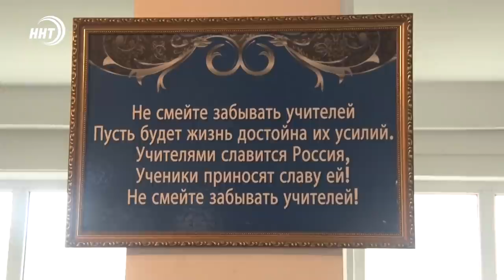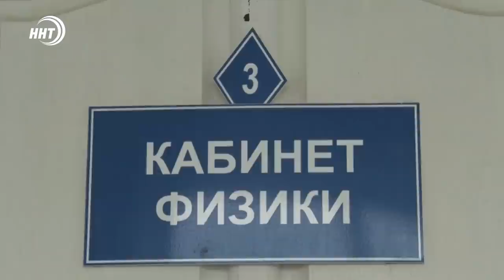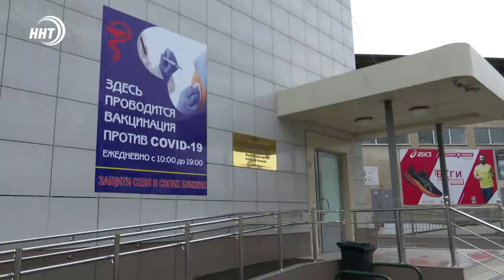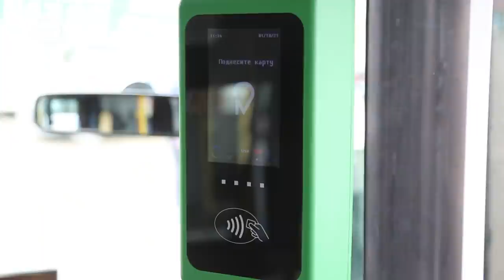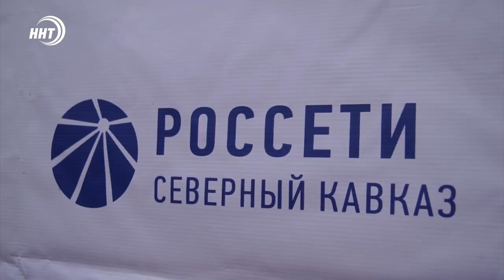Новости Дагестана за 5.10.2021 года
1. День учителя отмечают сегодня в России. О том, как работает молодым специалистам на селе, расскажем сегодня в выпуске.
2. С поличным в Карабудахкенском районе  задержаны «мастера» по изменению VIN-номеров автомашин.
3. 40 автомобилей и одна землеройная машина прибыла в республику.  «Россети Северный  Кавказ» передали дагестанским энергетикам новую спецтехнику.